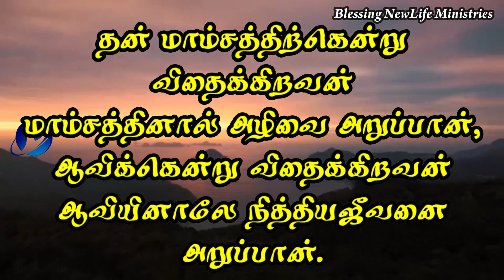ஒற்றைக் கண் மனிதர்கள்/உருவாக்கும் உவமைகள்- 7/Pastor.A.Arun Paul Isaac|Tamil Christian Stories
ஒற்றைக் கண் மனிதர்கள் / உருவாக்கும் உவமைகள்- 7 / Forming Parables / Pastor.A.Arun Paul Isaac | Tamil Christian Stories / Sermon Story

தலைப்பு : ஒற்றைக்கண் மனிதர்கள்

12/1, Ayya Samy Lay Out,
Mahalinga Puram, Pollachi - 2

BANK DETAILS :
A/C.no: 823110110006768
IFSC : BKID0008231